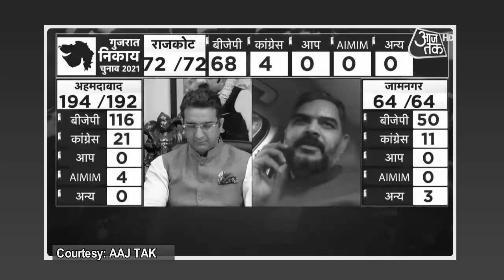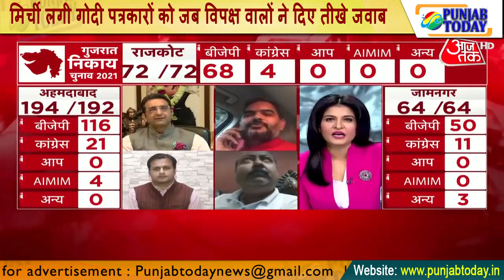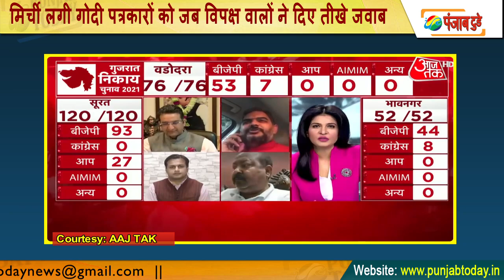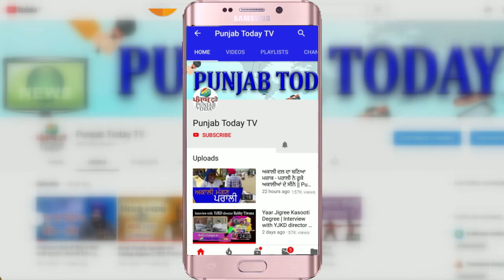Leaders vs Godi Media मिर्ची लगी गोदी पत्रकारों को जब विपक्ष वालों ने दिए तीखे जवाब! Punjab Today TV